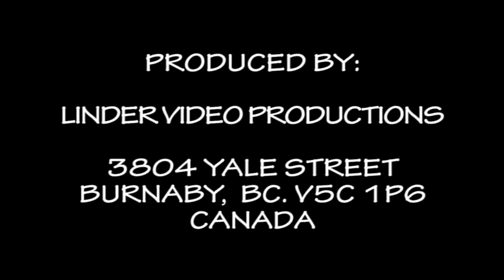20190712 54. DETVA ZEMPLIN VO SVOJEJ KRASE I PORODILA